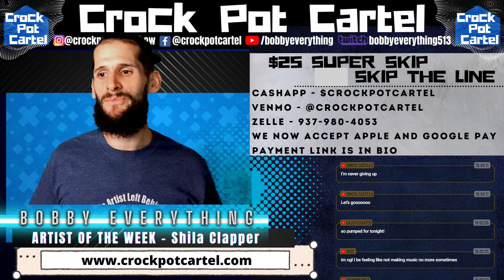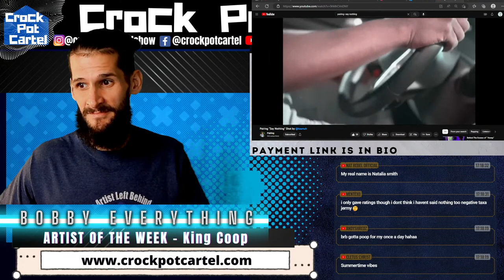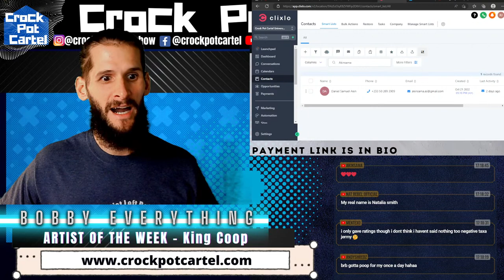Listening to YOUR Music Live - Crock Pot Cartel Show - Live MUSIC REVIEW SHOW - FREE MUSIC REACTIONS